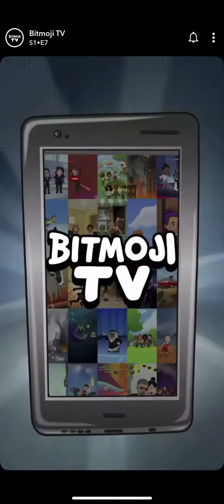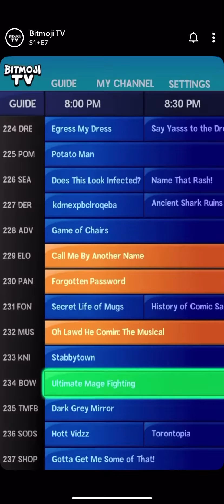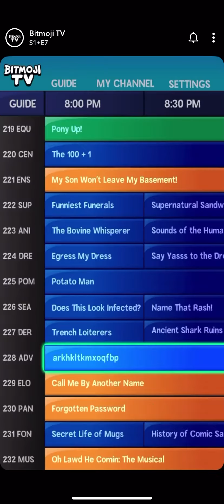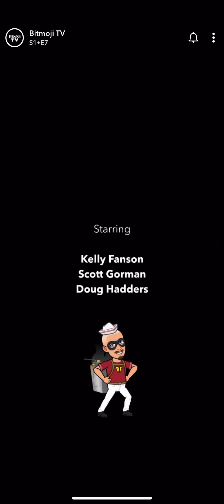Bitmoji Tv S1 Ep 7. Potato man and Sidekick Dp